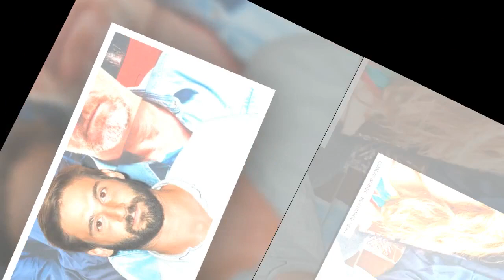L’école de la vie : pourquoi Guillaume Labbé n’apparaît pas dans la saison 2 de L’école de la vie ?